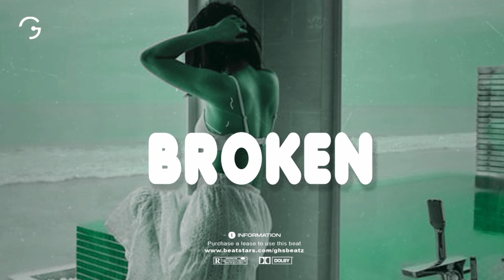Sad Afrobeat Instrumental 2024 - ''BROKEN" - Afrobeat Type Beat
❗️ TERMS:
•  For any kind of use, you must purchase a suitable license.
•  Use of YouTube Content ID is prohibited on LEASES, except you have purchased the instrumental EXCLUSIVELY.
•  Remember to go through the details of a particular license thoroughly!

TAGS (IGNORE)
 amapiano instrumental ckay type beat ckay type beat 2021